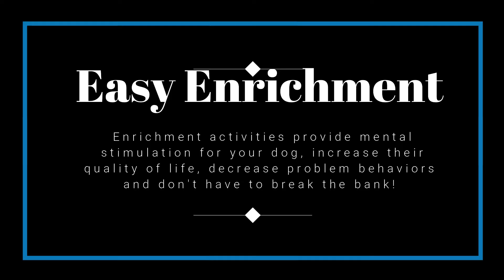Canine Easy Enrichment Snuffle Games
More fun ideas for games and activities to keep your pup busy!